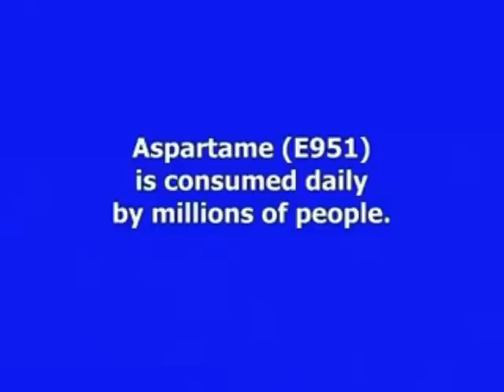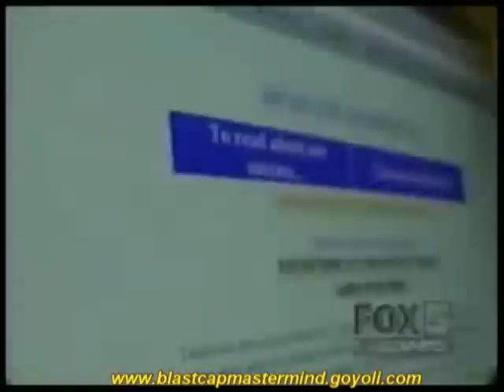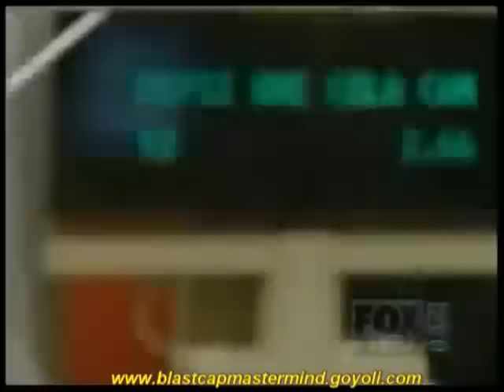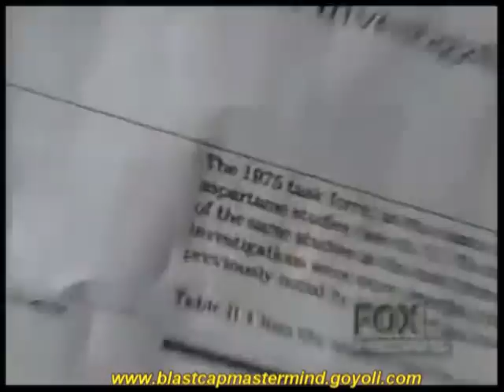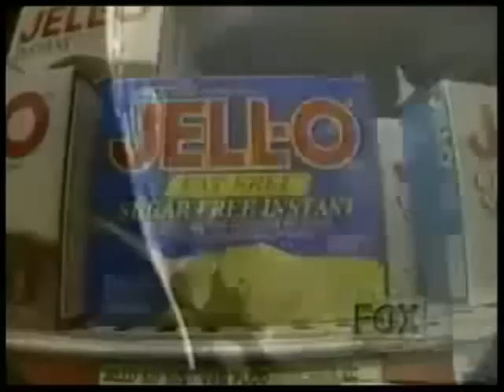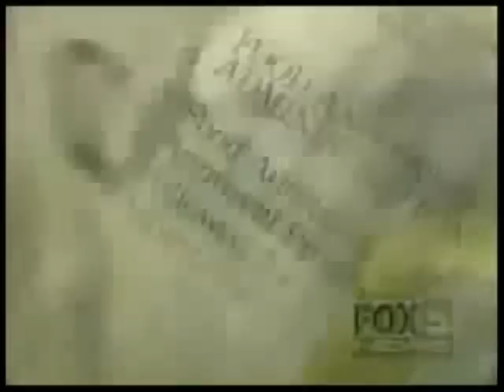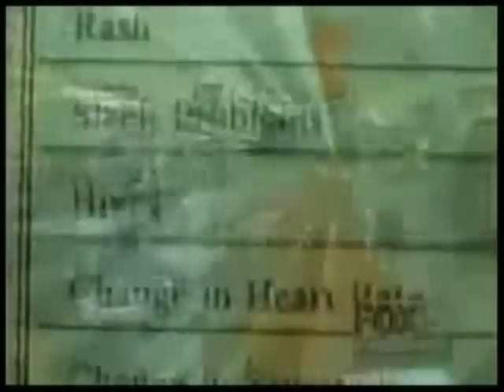The Dangers of Aspartame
We think artificial sweeteners are a godsend but in reality they are a curse that is causing a great deal of illness for people world wide
checkout for a health alternative.